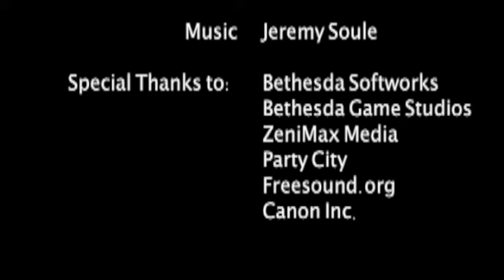The Elder Scolls - Episode 3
Episode 3 of the new web-series, The Elder Scrolls